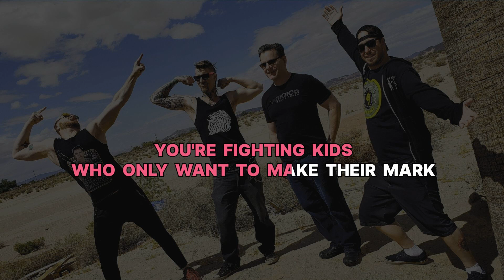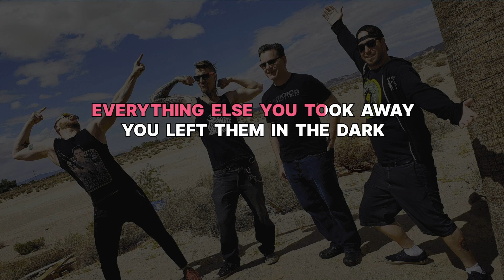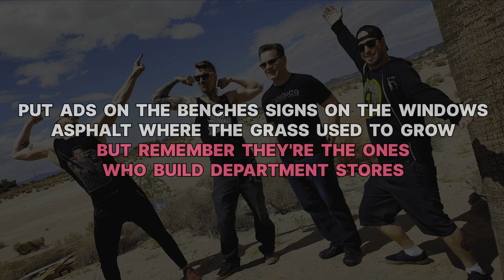Ten Foot Pole - My Wall - Acoustic (Karaoke Version) Instrumental - PMK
(Karaoke Version) Instrumental - PMK